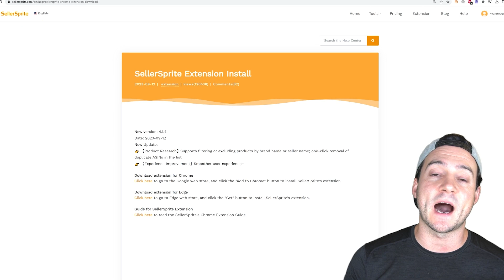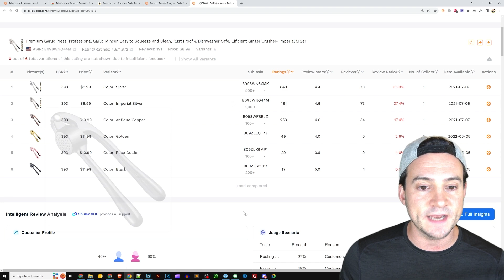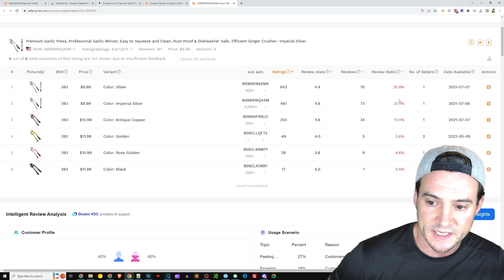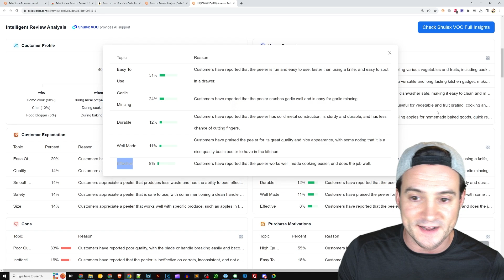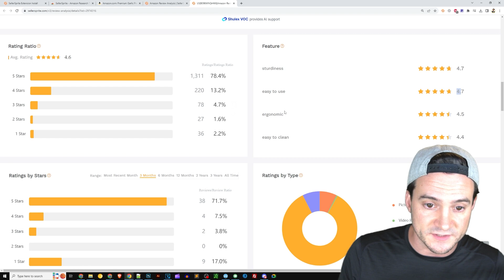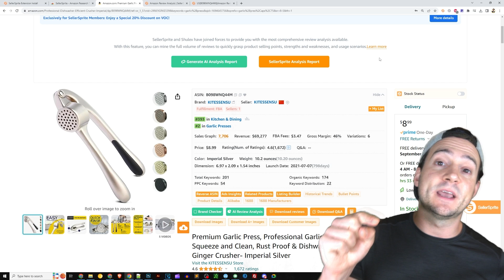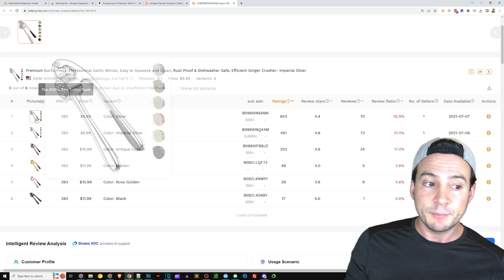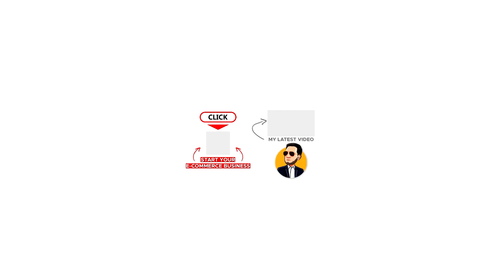This AI tool told me EXACTLY what Amazon customers prefer! (SellerSprite AI Reviews Analysis)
🔨 UTILITY

- Use Code "RYAN" for a free month of premium!

🔥 POD AUTOMATION

🎨 DESIGN